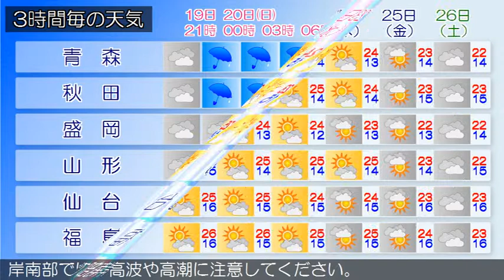2015/09/19 東北地方の天気予報 夕